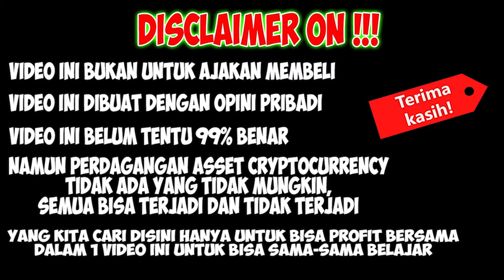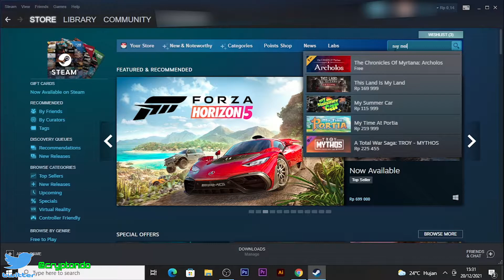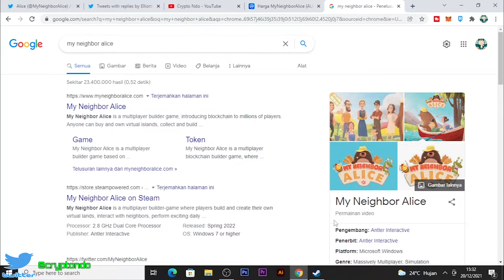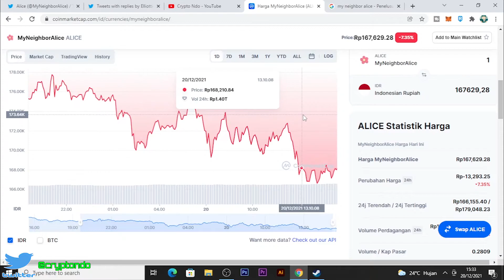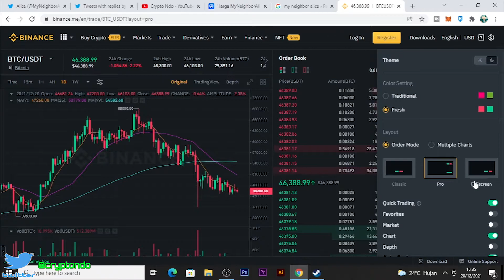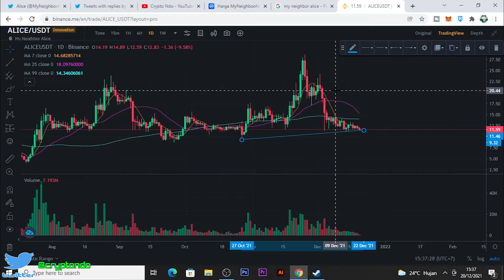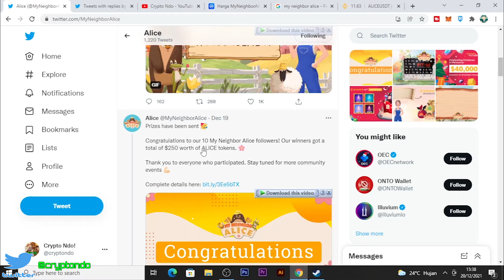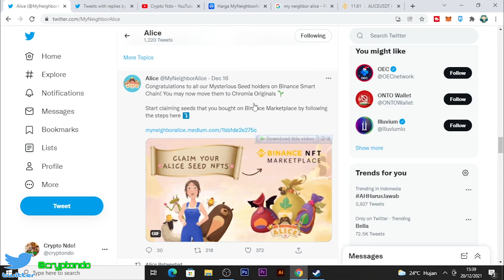Sebentar Lagi Game MY NEIGHBOR ALICE Akan Keluar Di Steam Pada Spring 2022 | ALICE Akan New ATH ?!